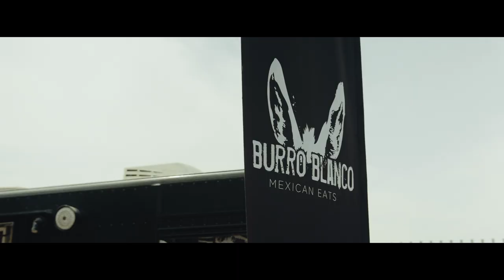WIRELESS FESTIVAL MIDDLE EAST AFTERMOVIE 2023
19 live performances, across two stages including, Travis Scott, M.I.A., Central Cee, Roddy Ricch, Wegz, Divine, Young Stunners, King, Black Sherfi and more!